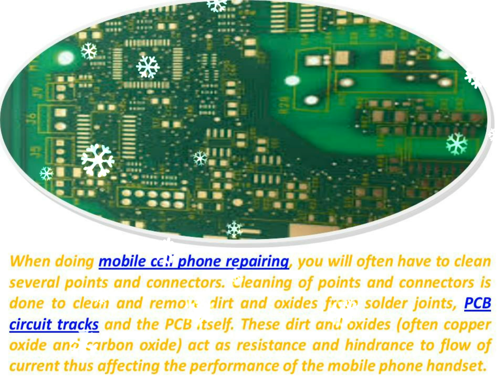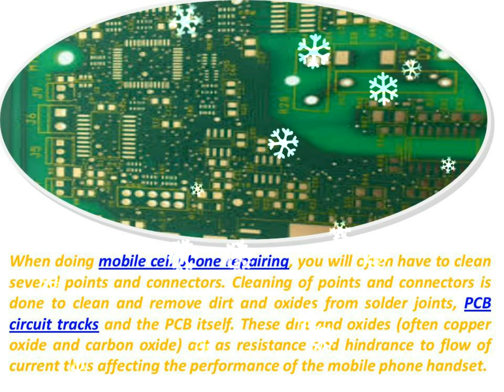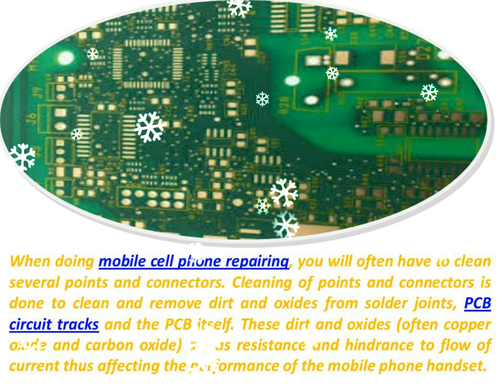How To Clean Points And Connectors Of Mobile Phone PCB In Hindi Remove